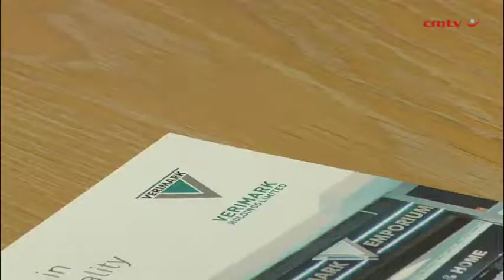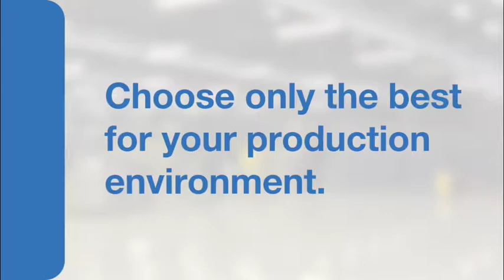Verimark enters fortieth year with one of its best improved financial performances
After some years of static growth and marginal declines, and now in its fortieth year of operation, JSE-listed Verimark on Tuesday reported “one of its best” financial outcomes for the year ended February 28, aided by sales price increases and the strengthening of the rand.